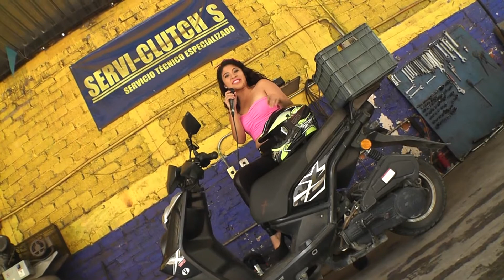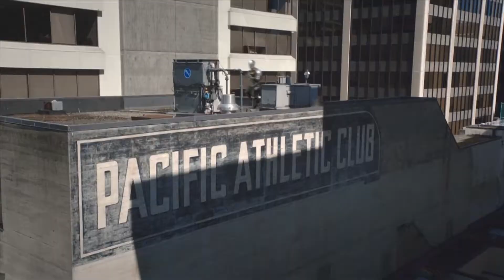grabacion de maxima velocidad en serviclhut con lety y jesica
grabacion de maxima velocidad en serviclhut con lety y jesica  presentan motoneta , entrevista con mara reyes y mis bandaly y motos del chopers custom